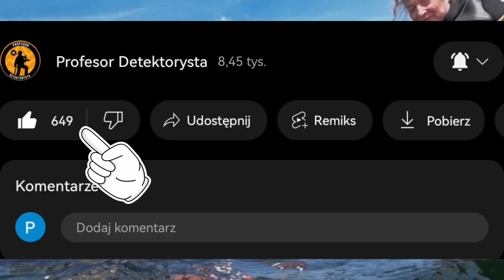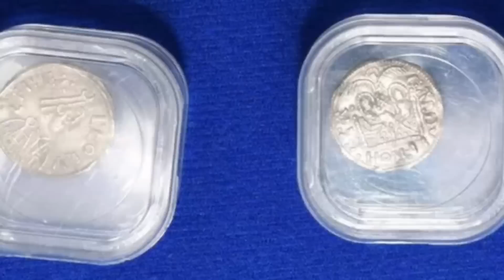TEN SKARB BYŁ WARTY PONAD 4 MILIONY!!!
CZEŚĆ!
Witam Cię na moim kanale Profesor Detektorysta. Jestem poszukiwaczem skarbów. Z detektorem metali chodzę od 2 lat coraz mocniej wciągając się w te piękna pasję. Mój wykrywacz to Nokta Makro The Legend . Eksploruje głównie pola, ale również miejsca ciężko dostępne.

👉 Łapkuj
👉 Komentuj
👉 Udostępniaj